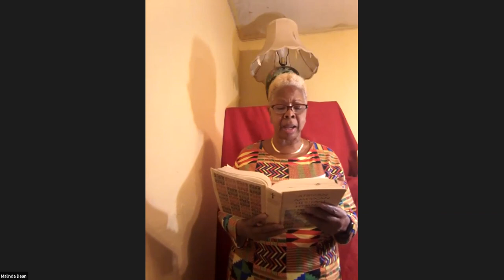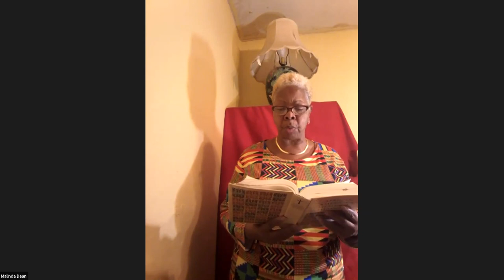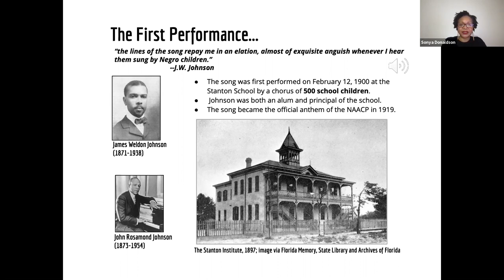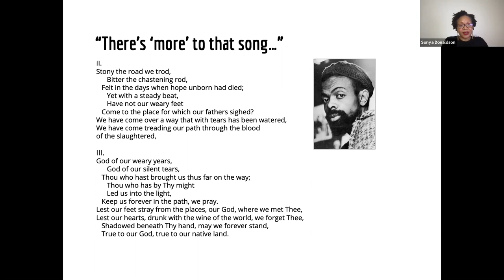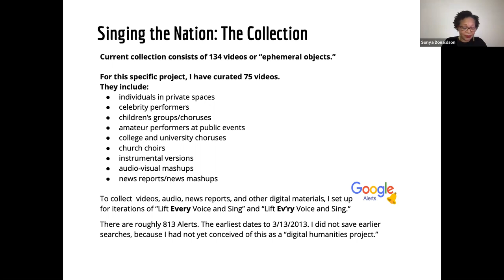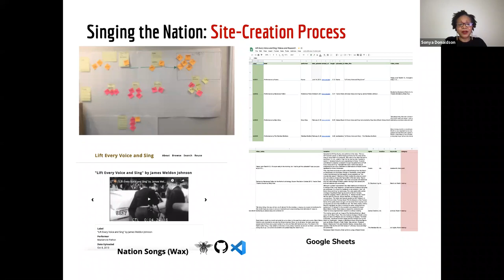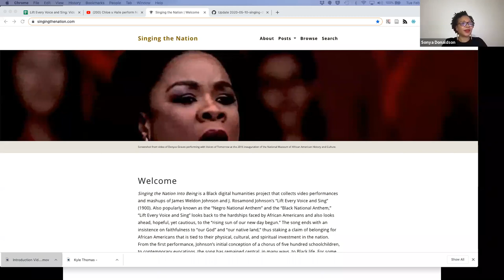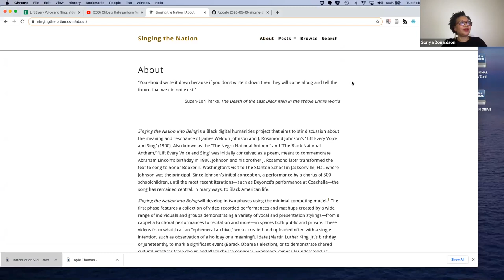Singing the Nation into Being: The Many Lives of “Lift Every Voice and Sing”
Africana Studies invites you to a conversation with Dr. Sonya Donaldson about her research on the Black National Anthem.  Our discussion, “Singing the Nation into Being: The Many Lives of ‘Lift Every Voice and Sing,’” will showcase her findings and the many renditions of this iconic song.

Dr. Donaldson is the curator of the Black digital humanities project, “Singing the Nation into Being,” which aims to stir discussion about the meaning and resonance of James Weldon Johnson and J. Rosamond Johnson’s “Lift Every Voice and Sing” (1900).  She is an Associate Professor of English and director of the Lee Hagan Africana Studies Center as well as coordinator of the African and African American Studies Program at New Jersey City University.